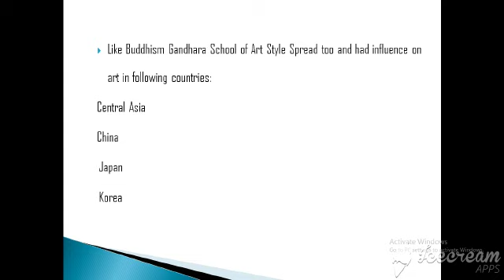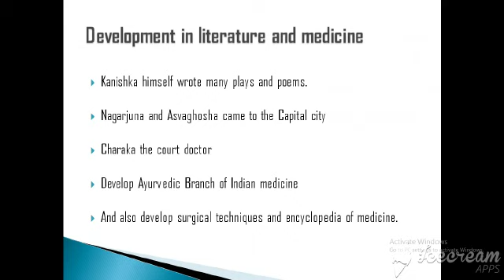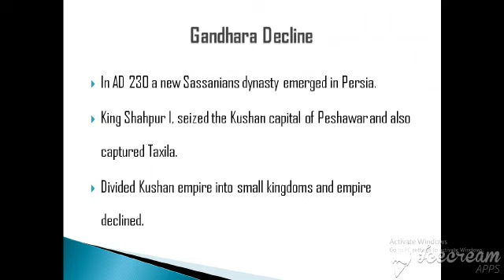Grade 6 History Lecture #2